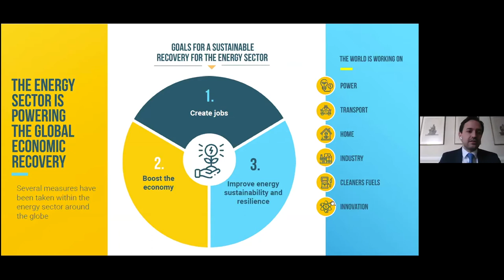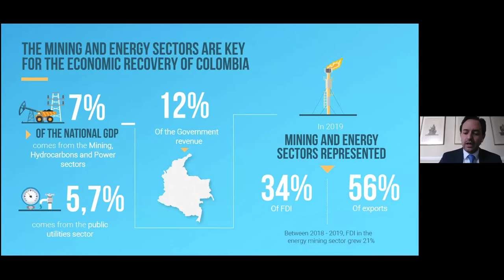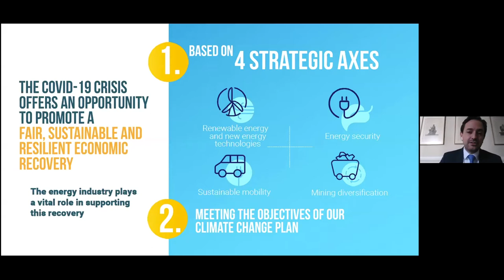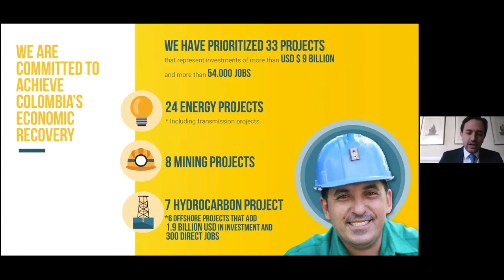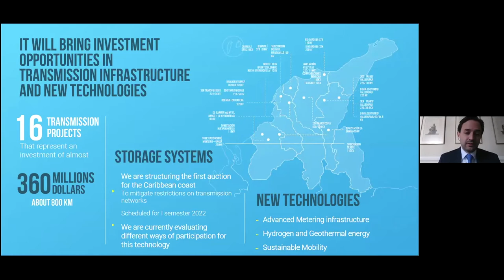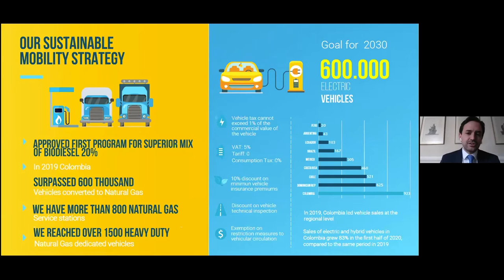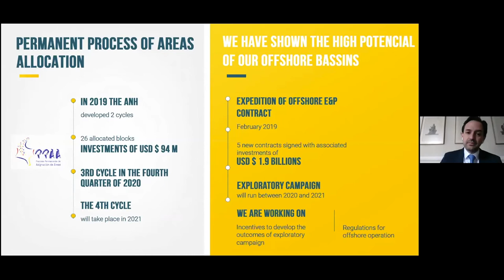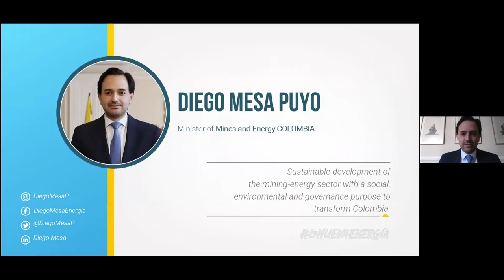Keynote: Diego Mesa, Minister of Mines and Energy, Colombia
Event Card Photo: PxHere / CC0

Check out the full summary of the Fourth Annual Latin America Energy Conference, as well as presenters' slides

Speaker:
● Diego Mesa, Minister of Mines and Energy, Colombia

Moderator:
● Lisa Viscidi, Program Director, Energy, Climate Change & Extractive Industries, Inter-American Dialogue